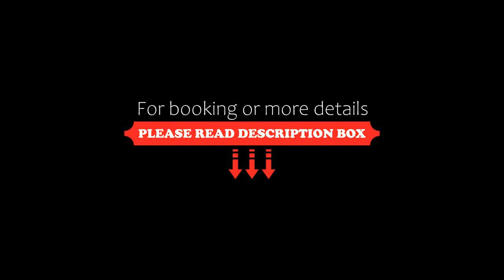Da Viva Homestay (Jazz Suites @ Kuching), Kuching, Malaysia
About Property:
Boasting a garden, a shared lounge, and a restaurant, Da Viva Homestay (Jazz Suites @ Kuching) features accommodation in Kuching with free WiFi and garden views. This property offers access to a balcony and free private parking.

The air-conditioned apartment consists of 3 bedrooms, a living room, a fully equipped kitchen with a fridge and a kettle, and 2 bathrooms with a bidet and a hairdryer. A flat-screen TV is available.

The apartment offers a sun terrace.

Borneo Conve...
Property Type: Hotel
Address: Jalan Wan Alwi, 93350 Kuching, Malaysia
Searching For
1. Da Viva Homestay (Jazz Suites @ Kuching) - Kuching - Malaysia
2. Da Viva Homestay (Jazz Suites @ Kuching) - Kuching - Malaysia Address
3. Da Viva Homestay (Jazz Suites @ Kuching) - Kuching - Malaysia Rooms
4. Da Viva Homestay (Jazz Suites @ Kuching) - Kuching - Malaysia Amenities
5. Da Viva Homestay (Jazz Suites @ Kuching) - Kuching - Malaysia Offers and Deals
Audio Credit:
Track Title: Subway Dreams
Artist: Dan Henig